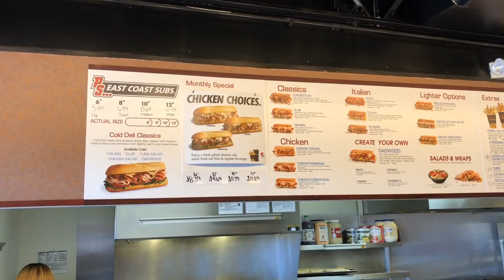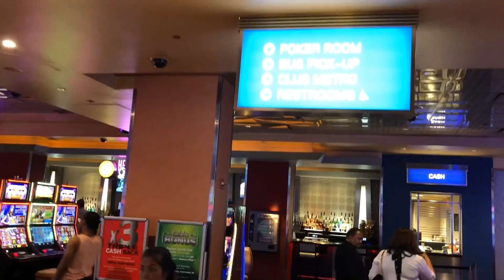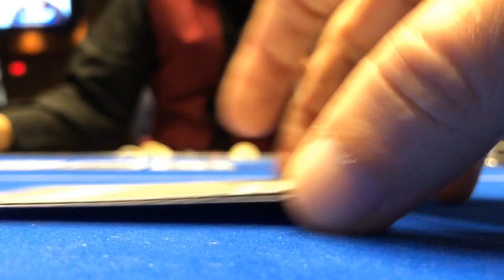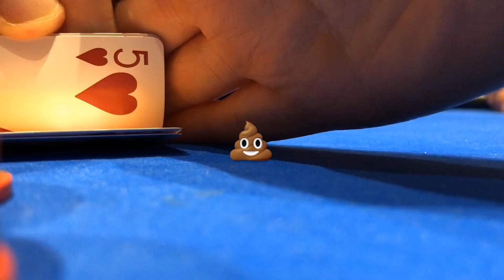I flop THE NUTS at Motor City Casino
In this poker vlog I discuss discrimination, affirmative action and sexual injustice.  I also visit Motor City Casino in Detroit Michigan and play some No Limit Texas Hold 'em and Pot Limit Omaha cash games.

Mail Box -
Jeff Boski
Suite 100 - #154
2880 Bicentennial Pkwy